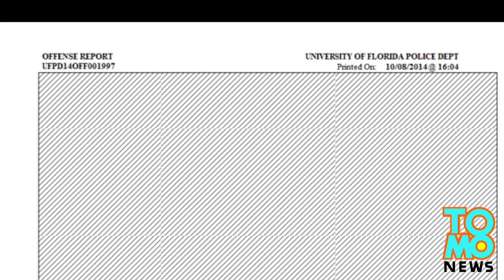Treon Harris redacting fail: Florida releases somewhat redacted incident report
Florida Gators freshman backup quarterback Treon Harris is currently under investigation after being accused of sexual battery against a female student on campus early Sunday morning, the university said Monday.

The University of Florida took the proactive step and on Wednesday and released the Harris’ incident report. Only problem is that the 18-page report was somewhat redacted. By somewhat, we mean single page.

The time and location of the alleged attack, Harris’ height, weight and birth date and the name of the officer who responded are the only information given by the school.

The Gators cited a state statute allowing the school to redact reports in connection with an ongoing police investigation.

Florida has suspended the 19-year-old backup from Miami from all school activities as police investigate the incident.